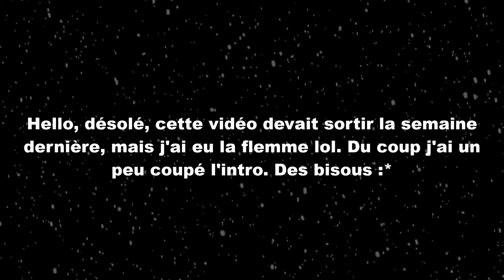Réaction Vidéo de Noël : David et les Lutins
Pour acheter mon dernier roman

0:00  : Intro
00:55: Réaction
19:48: Mon debrief / avis sur le film
21:41: Outro